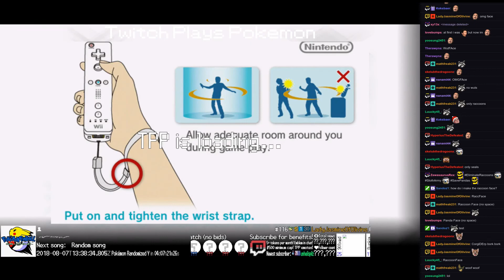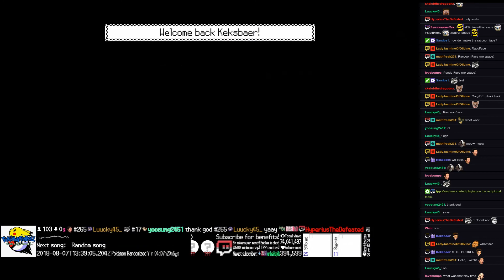Twitch Plays Pokémon Battle Revolution - Matches #127103 and #127104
#127103 [Blue: Cacnea (Sandstorm), Mantine (Rain Dance), Quilava (Special)] vs [Red: Chimecho (Standard), Vespiquen (Standard), Tentacool (Special)]

8:05 : #127104 [Blue: Togepi (Specs), Electivire (Special), Cleffa (Standard)] vs [Red: Rotom (Standard), Skorupi (Special), Meganium (Physical)]